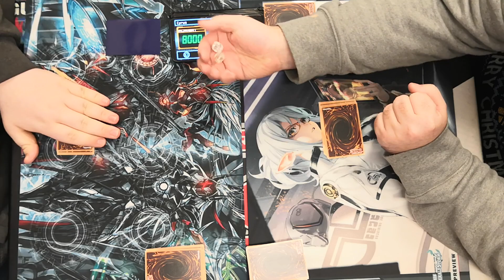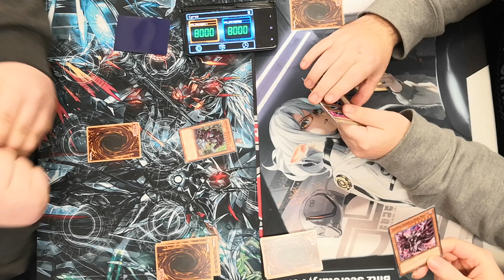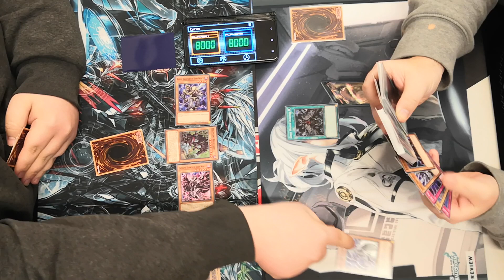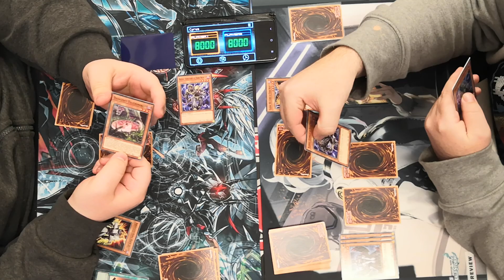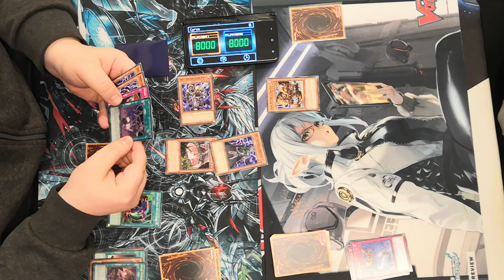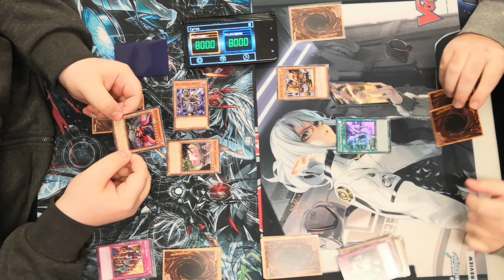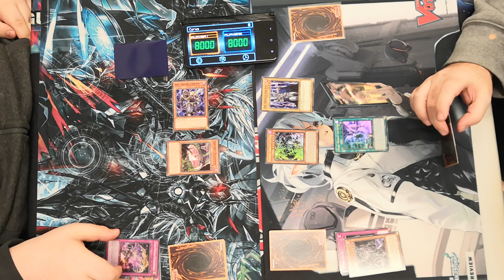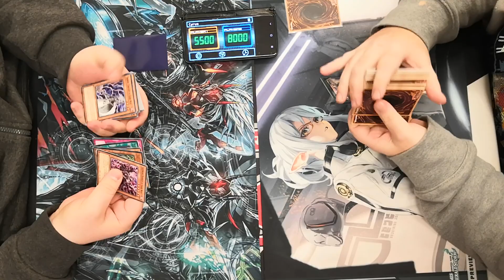R1 Yu-Gi-Oh! Dark World Tournament - Big Dog vs Big Bus Man